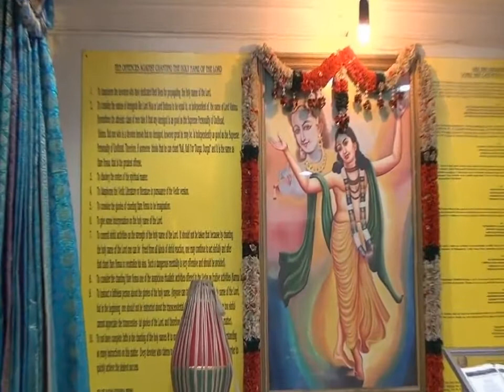BVV Narasimha Swami, CC Antya-lila, 02.04.2017 (Eng)